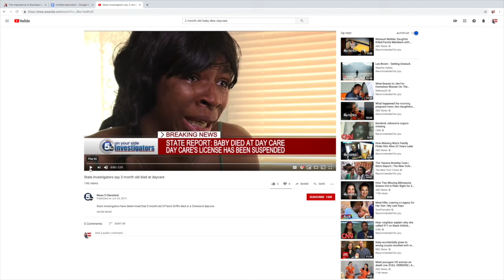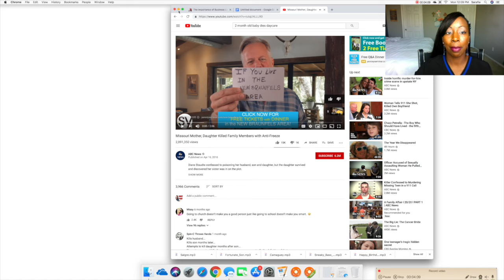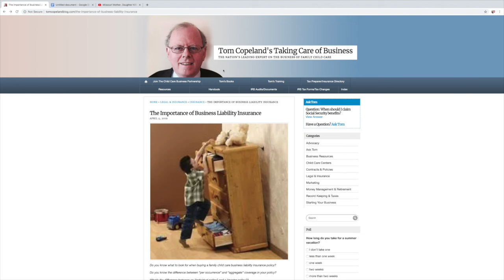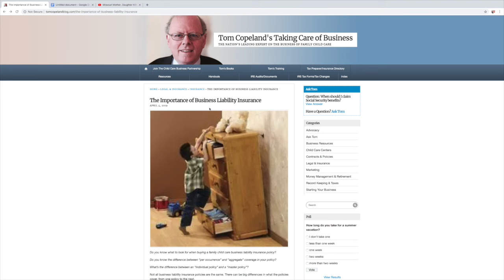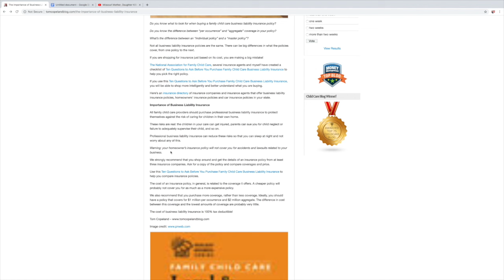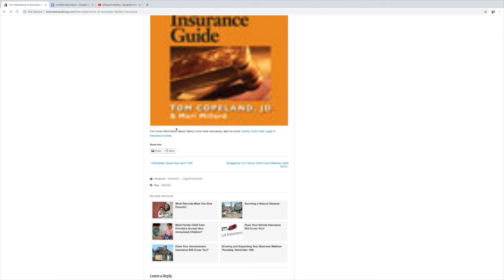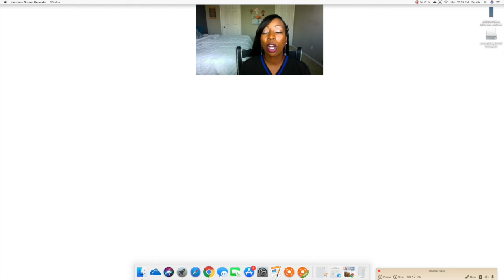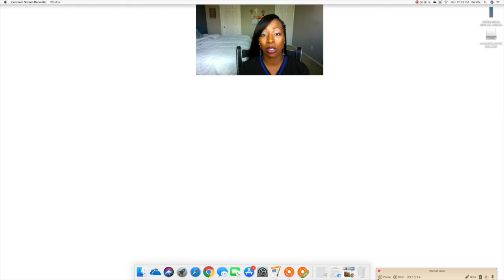DO YOU REALLY NEED HOME CHILD CARE-DAYCARE LIABILITY INSURANCE? WATCH THIS!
Hi I.m Tanja Morris and this channel is to guide all Texas home child care providers. This Youtube channel will give you inspiration for your home child care. I am a Texas Licensed child care home provider and Texas trainer.

This channel was previously owned by my trainer/mentor Sarafia and this is who you will see in some of the videos.